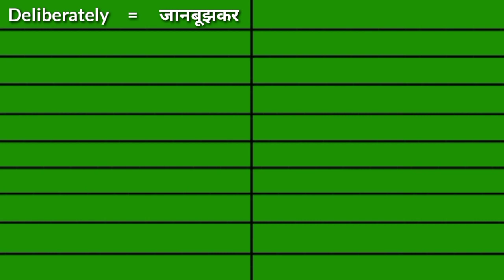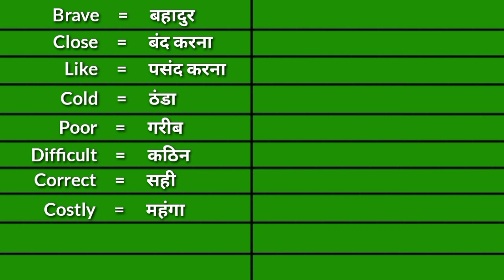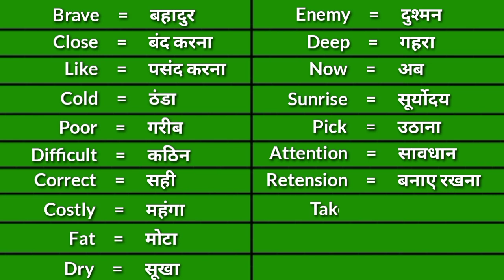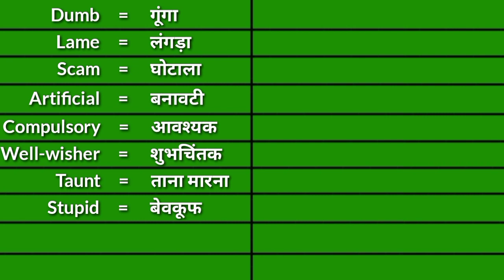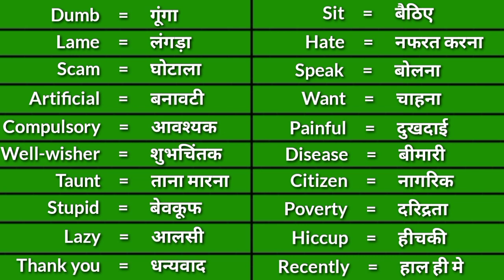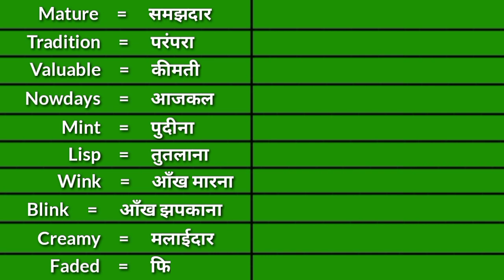100 words meaning english to hindi | daily use english words | Vocabulary words english learn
100 words meaning english to hindi | daily use english words | Vocabulary words english learn